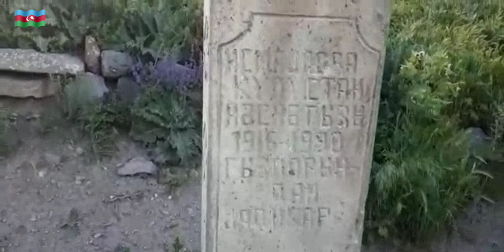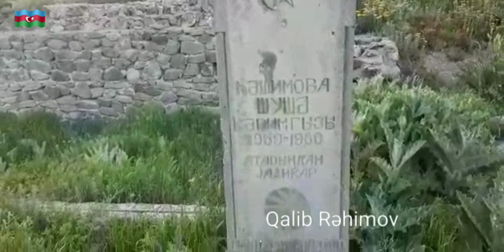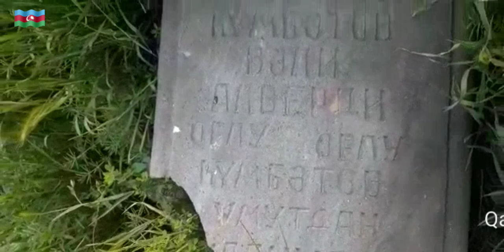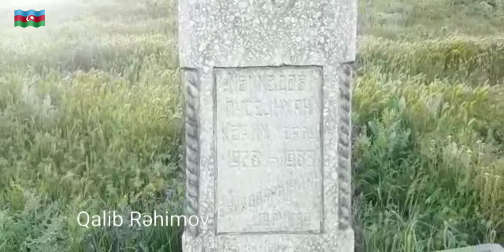Lacın rayonu Mirik kənd qəbristanlığı